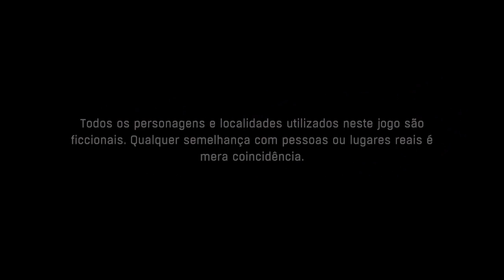Dying Light / The Following - Davilson - A Fuga dos Gêmeos !!!